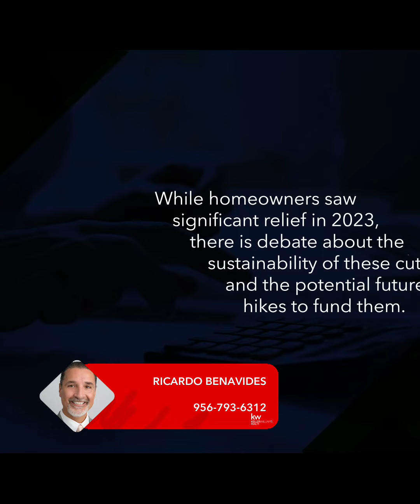Texas Property Tax Cuts: A Look at the Impact